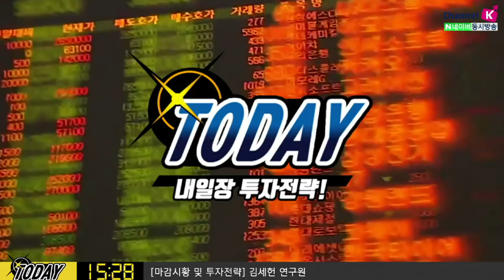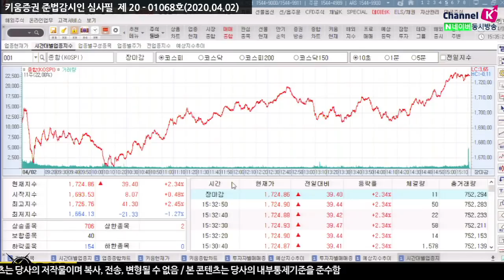[주식투자] 내일장전략 / 이벤트 리스크에 주목해야하는 시점 (20.04.02)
오늘밤 신규실업수당 청구건수 발표
​내일 발표하는 고용보고서까지 주목
전일 미국증시 4%대 하락으로 인한 반발매수세 유입 가능성​

「구독」과 「좋아요」 눌러주세요~